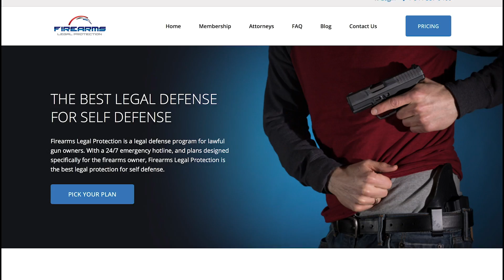Discussing Castle Doctrine (John’s Briefs)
Please thank Firearms Legal Protection for sponsoring today’s video of Discussing Castle Doctrine (John’s Briefs)! They offer a discount to ASP fans on the basic plan; I prefer the premium plan.

If you value what we do at ASP, would you consider becoming an ASP Patron Member to support the work it takes to make the ASP Extra videos like Discussing Castle Doctrine (John’s Briefs)? gives the details and benefits.